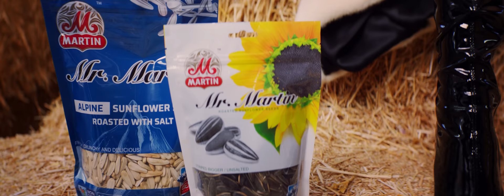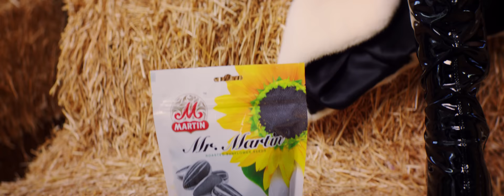Lika O - Grow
Grow by Lika O